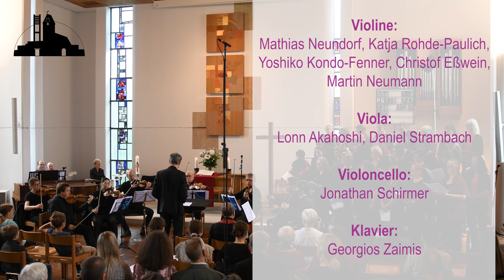Pfingstkantate von Christian König - 2. Teil: Sieben mal sieben und ein Tag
Sieben mal Sieben und ein Tag
seit Gottes Sohn im Sterben lag,
am dritten Tage auferstand
und unsre Trennung überwand,
die Kluft vom Mensch zur Ewigkeit.
Mit Gott beginnt die neue Zeit.
Liebe, sein oberstes Gebot
besiegt in Ewigkeit den Tod.

Noch zweifeln Jünger, was geschah,
doch dann kommt Jesus ihnen nah.
Und sie beginnen zu versteh´n,
als sie die Wundenmale seh´n,
wie Jesus Leben offenbart
bis hin zu seiner Himmelfahrt.
Der Zweifel weicht dem Hoffnungsschein:
Gott lässt sein Volk niemals allein.

       Vertrau´n  wächst in den Herzen.
       Freude vertreibt die Schmerzen.
       Gott zeigt, was wir ihm wert sind.

als in der Luft ein Beben lag.
Über der Menge zog daher
brausender Wind und Flammenmeer.
Im Freudentaumel singen sie
erfüllt mit Kraft und Euphorie.
Wie Sturm, der um die Erde kreist
durchflutet Gott die Welt mit Geist.

        Die ganze Welt wird sagen
        Gnade hat uns getragen
        in diesen fünfzig Tagen.